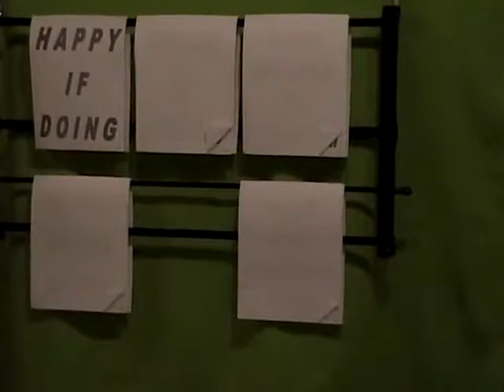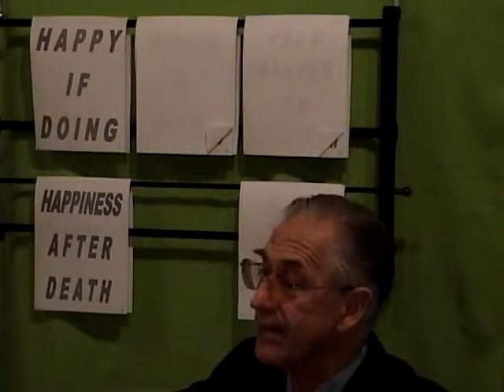Happy After Death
This Bible School Lesson entitled "Happy After Death" is presented by Mr. Ian Hufton of Hawkins, Texas.